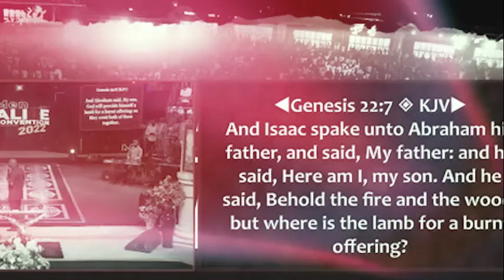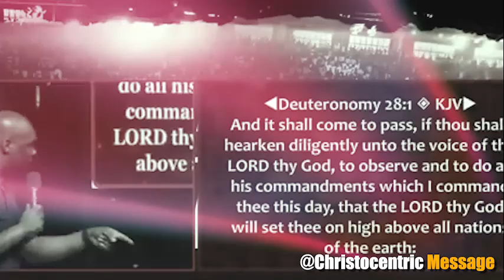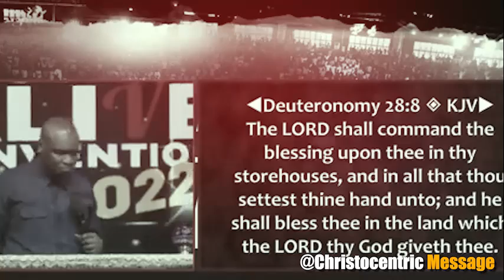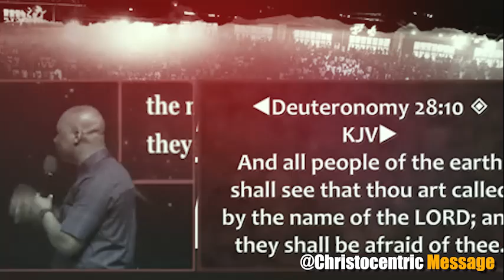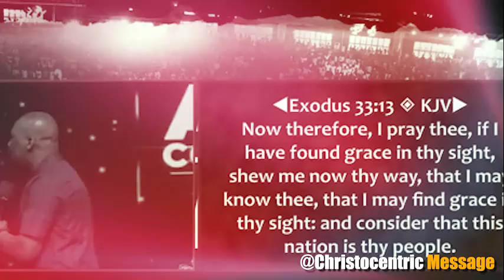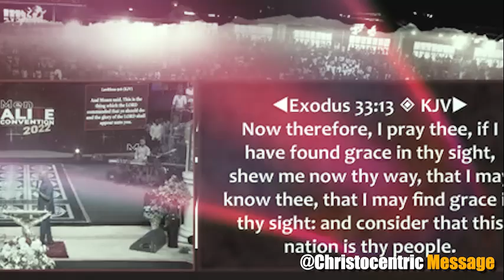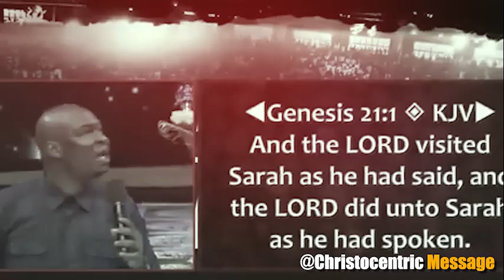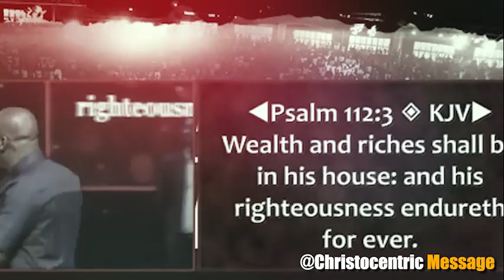HOW TO COMMAND THE BLESSINGS OF GOD INTO YOUR LIFE - APOSTLE JOSHUA SELMAN